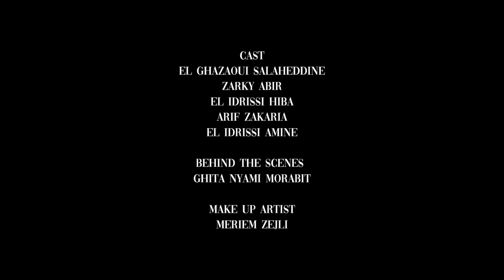Film "WERQA" El Idrissi Amine - FSAC